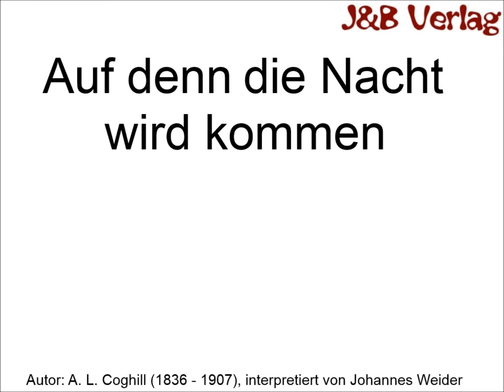Auf denn die Nacht wird kommen [J. Weider]